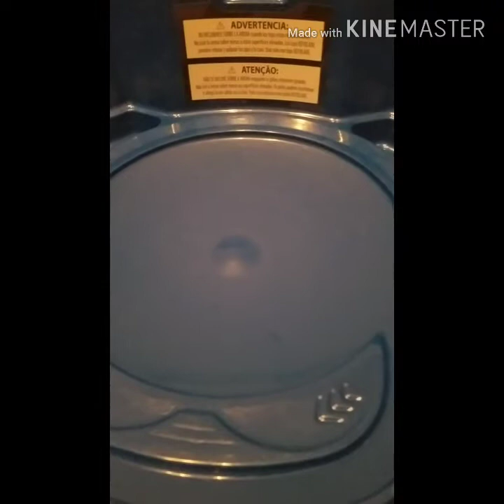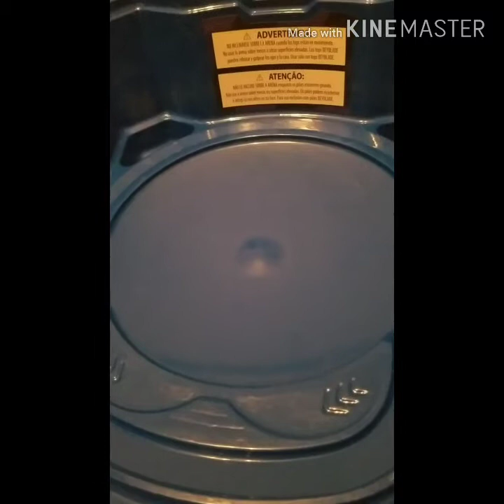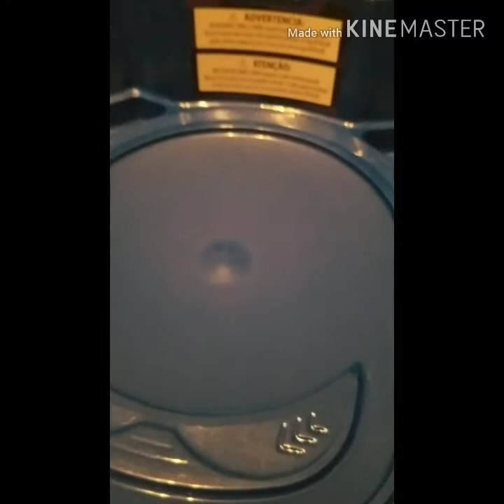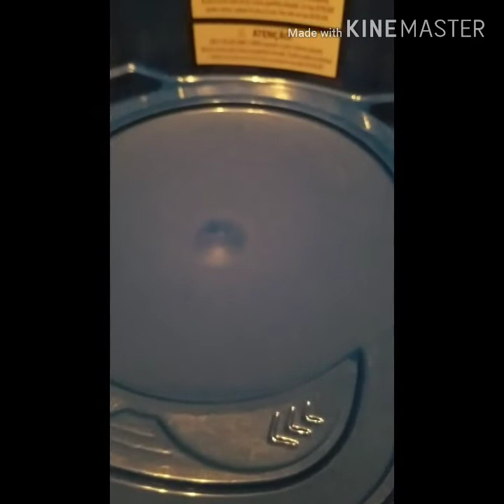Forneus F4, the best turbo bey?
In this beyblade review I will be doing some test battles to see if Forneus f4 is really the best turbo bey. THIS is not the review for the double pack but you do see a preview of rocktavor r4 that review will come later! Also the first audio is a Beyblade Burst Turbo Remix check out the guy who made the audio and the second song I used is a ncs called "Candy Land"